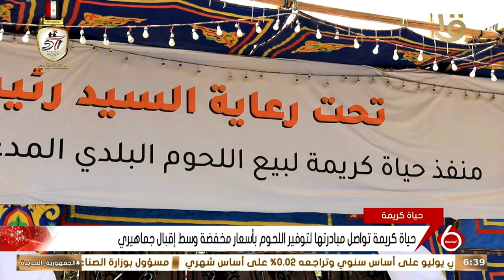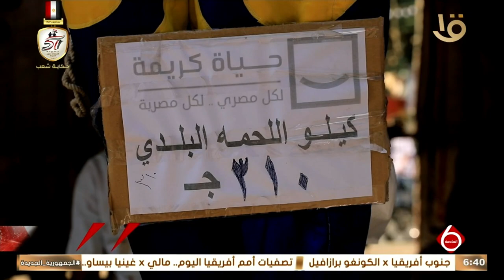حياة كريمة تواصل مبادرتها لتوفير اللحوم بأسعار مخفضة وسط إقبال جماهيري